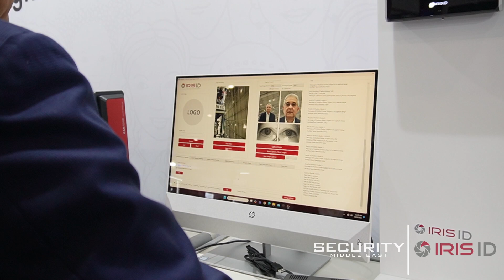Intersec Saudi Arabia 2025: Interview with Muhammad Murad, Iris ID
Mohammed Murad, Chief Revenue Officer at Iris ID, met with Security Middle East to discuss the brand's commitment to the Saudi market and how its innovations are shaping the future of iris recognition technology.